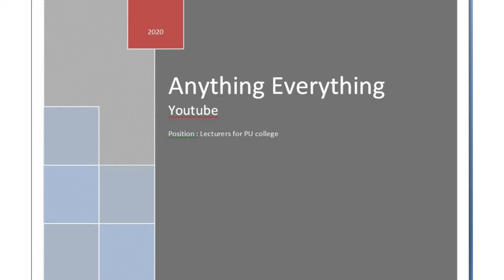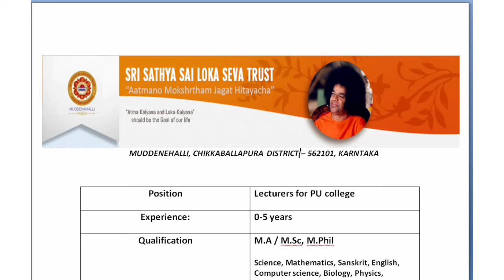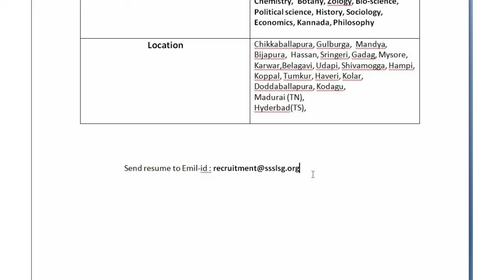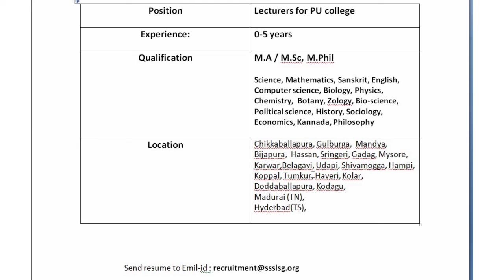lecturer jobs | teaching jobs | puc | karnataka